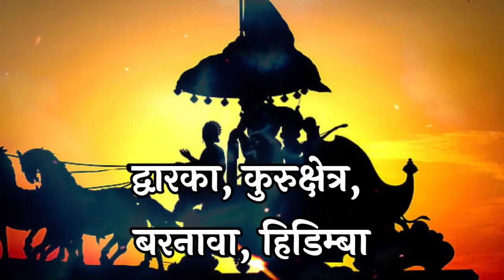महाभारत के ७ जीवित प्रमाण,देख वैज्ञानिक भी हैरान हैं | 7 Alive Evidences Of Mahabharata in india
महाभारत के 7 जीवित प्रमाण,देख वैज्ञानिक भी हैरान हैं | Shocking Alive Evidences Of Mahabharata
It would be absolutely wrong to say that the articles written in the Mahabharata are fictional.  People think like this because the way they are written is like a poem.  And on reading them, they look like a poem, but at that time it was the custom that everything was written in the same way as poetry.  Even the formulas of mathematics i.e. Mathematics  were written like poetry.

 Kunti's eldest son Danveer Karna was the king of Anga country.  Angdesh, which was presented to him as a gift by Duryodhana, is now known as Gonda district in Uttar Pradesh.  Along with this, there is also talk of Jarasandha giving parts of his kingdom to Karna, which are today known as Munger and Bhagalpur districts of Bihar.  The same which we call Delhi today was known as Indraprastha during the time of Mahabharata, so this place is not imaginary, there are hundreds of places whose names were the same at the time of Mahabharata as they are now like Dwarka, Kurukshetra, Barnawa,  Hidimba etc.

 Rajnaun village, situated under Solah Singi Dhar in Hamirpur district of Himachal Pradesh, is famous as a historical site. According to the prevailing beliefs, Pandavas stayed here during their exile.  Arjuna, on receiving the knowledge of Chakravyuh here during his exile, carved it on a stone, which is still present today.  If you look carefully at this Chakravyuh, then the way to go inside is clearly visible but the way to go out is not known.  This Chakravyuh is present near a ruined palace, which is known as Piplu Fort.  Arjuna taught Chakravyuh to the rest of his brothers here.
Those who have read Shrimad Bhagavad Gita will know very well that most of the verses in it are written in just two or two lines. And if you read any one verse and understand it, then these verses say a lot in very few words and it is as if the ocean is in the ocean.  .  And the deep things that are written in it cannot be told at all by any common man.  Today, human civilization has developed a lot, but even today the knowledge that is in the Gita is unimaginable and unique, which the mind of an ordinary person cannot think, only a great man or God can say.  And this is proof of the fact that Lord Krishna was there and he discussed the Gita with Arjuna, so there was Arjuna, and there was Arjuna, then there were Pandavas, and there were Pandavas, then Mahabharata happened.
We are all familiar with this fact, Lord Krishna was the king of Dwarka.  And in the Mahabharata it is mentioned that this Magri had become jealous.  The Archaeological Department has found an old city under the sea near Gujarat and its evidence shows that it is the same city of Dwarka.  Which has been mentioned in the Mahabharata, this relic found in the sea proves that Dwarka is not an imaginary city but a real city.
And now there is so much evidence which proves that Mahabharata is our true history, from Afghanistan to Arunachal Pradesh and from Sri Lanka to Tibet, you will find evidence of Mahabharata everywhere.